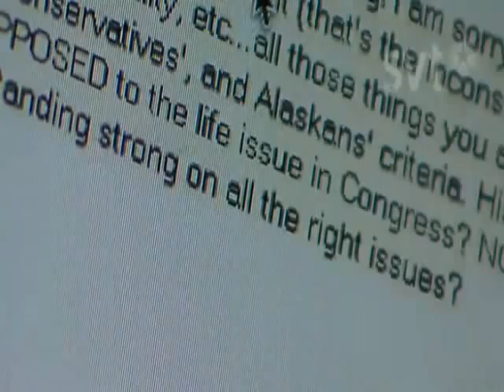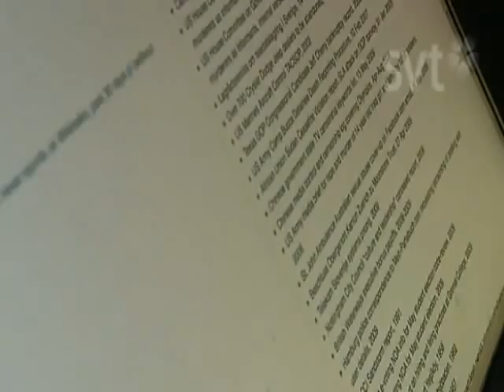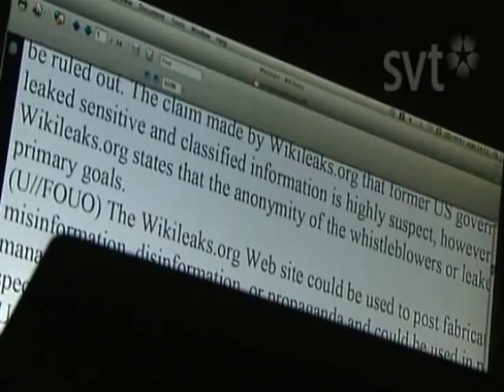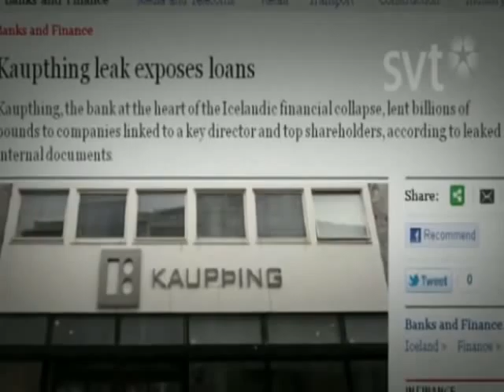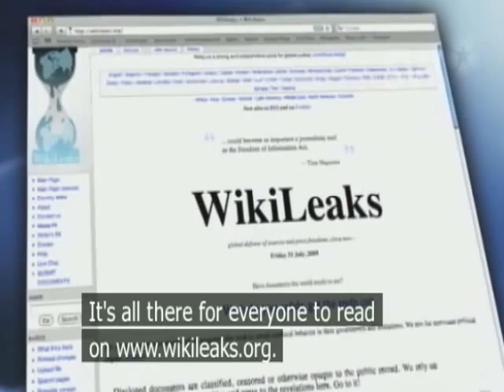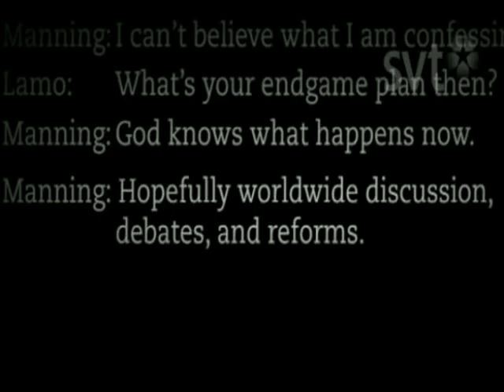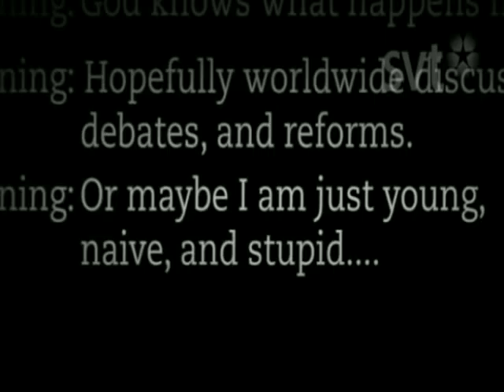WikiRebels -- The Documentary (Wikileaks) 2/4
Two Swedish filmmakers are preparing to release an up-to-the-minute documentary about controversial whistleblower organization Wikileaks and its elusive editor-in-chief, Julian Assange, later this month. Entitled WikiRebels, the hour-long doc will explore Wikileaks' history and operations, which are proceeding despite a campaign by the United States to take down its website.

Freelance journalists Bosse Lindquist and Jesper Huor first met Assange in Stockholm this summer at an embargoed news briefing in advance of Wikileaks' release of more than 400,000 classified Iraq war documents. The duo were representing Swedish public broadcaster SVT and were intrigued. They immediately knew they wanted to make a documentary about Wikileaks.

"He is a totally intriguing and fascinating person," Lindquist said via phone last week during a break from editing the film.

Assange, however, wasn't as interested in opening up for their cameras. Presently, the 39-year-old Internet activist is one of the world's most wanted men. Interpol has issued a red notice -- or international wanted persons alert -- against him in connection with allegations of "sex crimes" brought against him in Sweden. He is believed to be in hiding somewhere in the UK.

"He wasn't interested in us at all," says Lindquist. "And, well, fair enough."

Eventually Assange relented, and gave the Swedes the go-ahead to interview Wikileaks volunteers that worked on the releases of documents related to the Iraq and Afghanistan wars as well as the 250,000 American embassy cables that have sent the U.S. State Department into damage control mode in recent weeks. Produced entirely by SVT, WikiRebels will air on Dec. 12 in Sweden and online shortly thereafter.

"He stated quite clearly that he believes secrecy is very corrosive," he says. "That's why he's reluctantly agreed to be a part of this film because he believes in his project."

Lindquist calls the film an objective account of Wikileaks' "total endeavor". It features interviews with the organization's key figures including Assange, Wikileaks spokeperson Kristinn Hraffnson and former German spokesperson Daniel Domscheit-Berg, who quit the organization in September following a disagreement with Assange. He will publish a book Inside Wikileaks in January, 2011.

Though the film explores the "sex crime" allegations leveled at Assange by two former Wikileaks volunteers in Sweden, Lindquist and Huor were unable to secure interviews with the Swedish police or the complainants. Don't expect any juicy personal details about Assange either, Lindquist says. The film focuses more on Wikileaks' origins, underlying strategy and its modus operandi.

"I'm trying to unravel the underlying ideology, the underlying thoughts because they do want to change the world and my impression is they are a new type of revolutionaries," says Lindquist. "They call themselves 'information activists' and I'm trying to look at that and ask, what is that? And where are they going?"